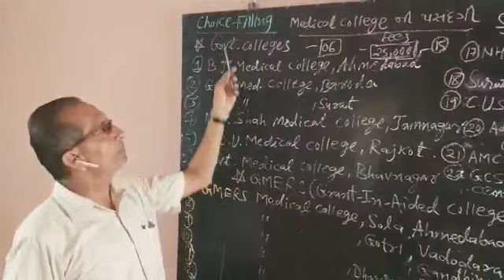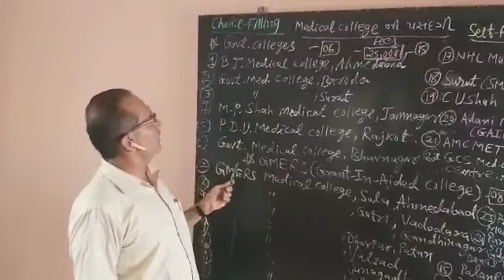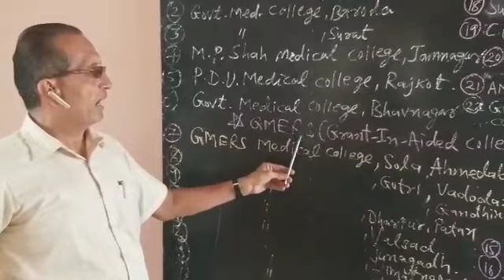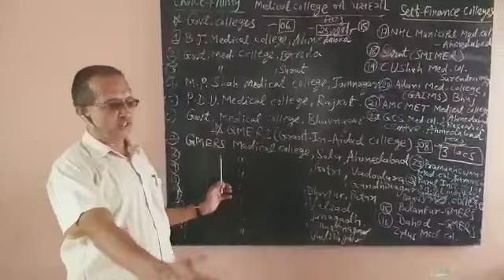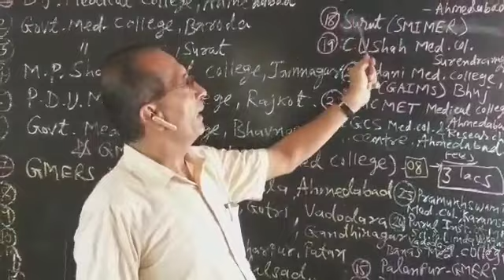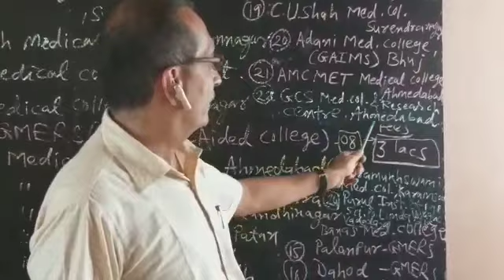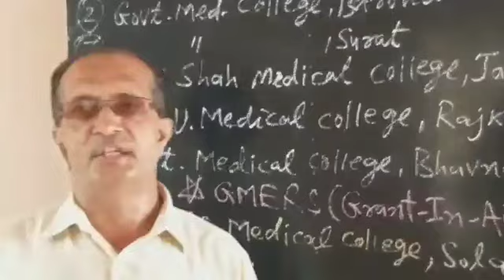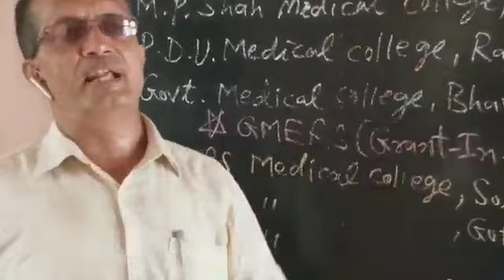Selection of MBBS Colleges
When U r going to fill up choice filling for admission in MBBS/BDS online either for mock round or real ,U must take care to select the college.According to Yr selection of colleges, Result of the mock round will display on the Date of Mock round.Then U hv to select the proper list of colleges and fill the Colleges in which U want to take the admission according to see the annual fees of the concerning colleges.If you don't want to take any of the MBBS COLLEGES OR BDS Colleges, don't mention while filling up online either in mock round or in real round.For more details please visit or